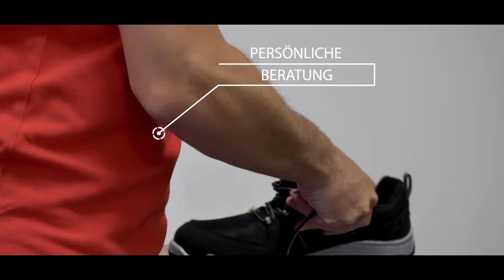Fußvermessung für Sicherheitsschuhe bei der Firma Jansen Holding GmbH von Maritime Wear 🎉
Fußvermessung - Sicherheitsschuhe von Maritime Wear 🎉

Sicherheitsschuhe sind unbequem, viel zu schwer oder hinterlassen sogar Druckstellen? 😳

Dem sagen wir den Kampf an! 😎

Gemeinsam mit ELTEN Safety Shoes waren wir diesmal bei unserem Kunden Jansen Holding in Surwold zur Fußvermessung.

Den Mitarbeitern wurde dort die Möglichkeit gegeben, sich beraten zu lassen und den für sich passenden Schuh auch direkt probe zu tragen.

Wie so etwas aussieht? Seht ihr hier 🎥

Vielen Dank für die tolle Zusammenarbeit und die Betriebsführung 😍

P.s. Interesse an einer Fußvermessung? Schreibt uns gerne!

MARITIME WEAR
WERBETECHNIK | ARBEITSKLEIDUNG